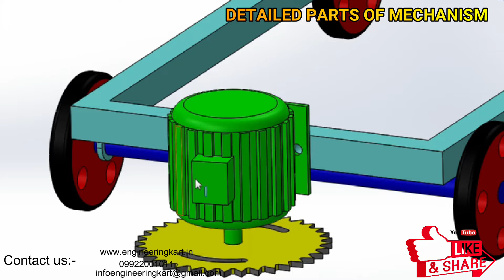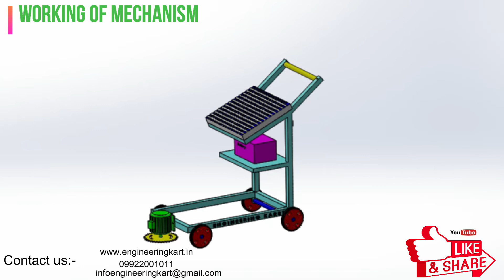SOLAR POWERED GRASS CUTTER | MECHANICAL ENGINEERING PROJECT - SOLAR POWERED GRASS CUTTER